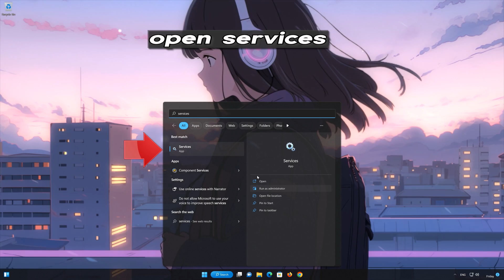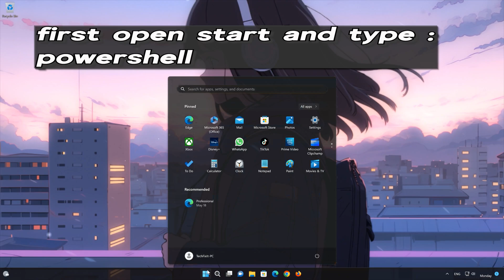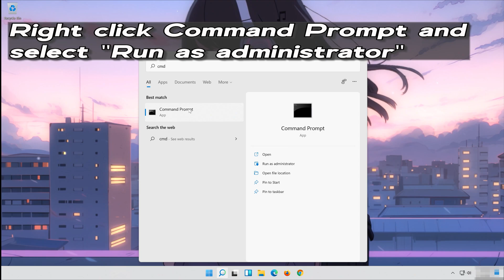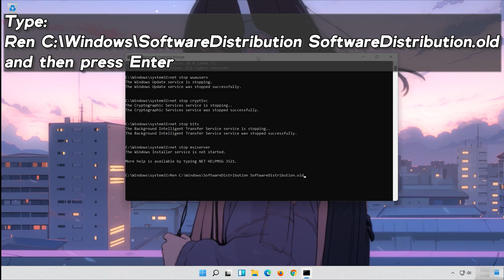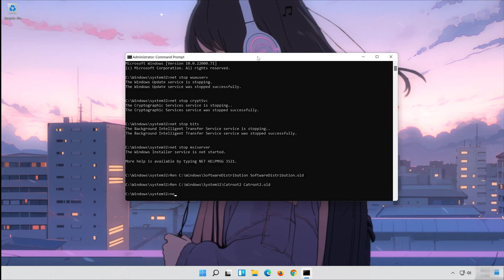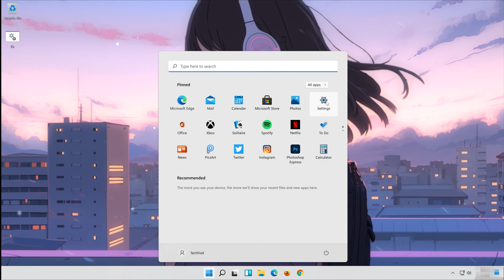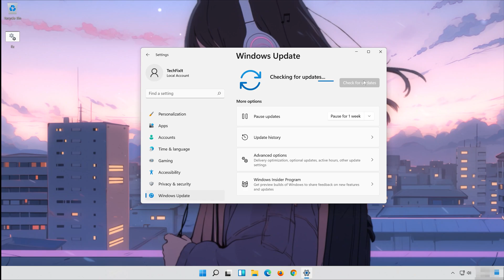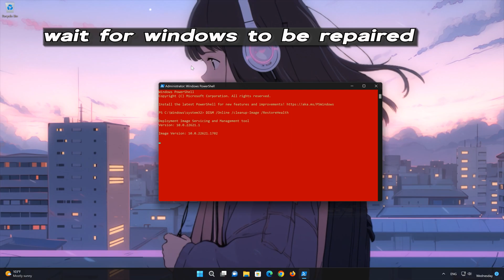Update KB5042099/KB5041585 Not Installing Error Code 0x800f0845 On Windows 11(Version 23H2/22H2) FIX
The Windows Update error 0x800f0845 typically occurs during the installation of certain updates, particularly when trying to install cumulative updates or feature updates. This error can stem from several underlying issues related to the system's ability to properly download, process, or install these updates. Here are some detailed solutions for this error:

》 CHAPTERS 《

00:00 Intro
00:27 Solution 1
01:53 Solution 2
03:01 Solution 3
07:26 Solution 4
08:51 Outro